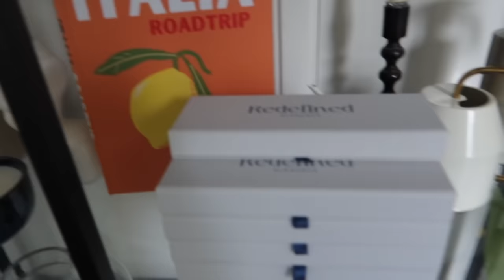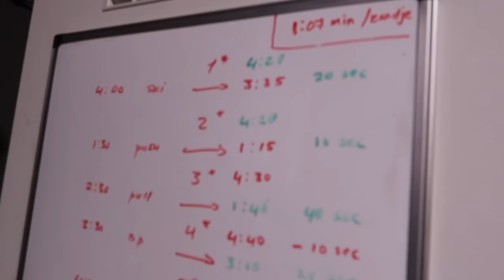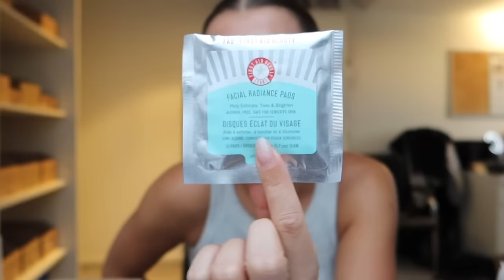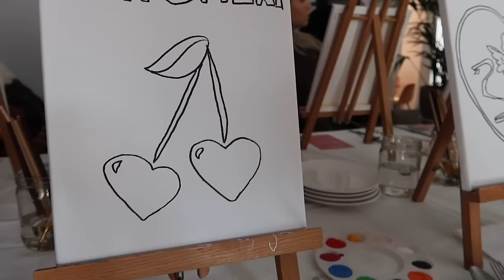HET KOMT STEEDS DICHTERBIJ.. ZO SPANNEND!! & IETS GROOTS KOMT ERAAN… 🫣 | Sara Verwoerd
💄Lookfantastic
Code - SARAVLF voor korting!

🌹Parfumado
Code VERWOERD50 - eerste maand 50% korting, voor maar €7,95 uittesten!

About me ッ
Naam: Sara Verwoerd
Leeftijid: 23
Camera: Canon G7X mark II

Heyhey!